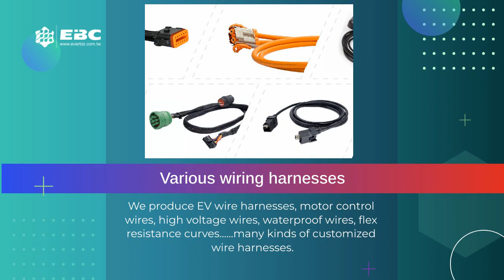測試影片1 (New)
測試影片1 (New)00:00:00 EVERBIZ INDUSTRIAL CO., LTD.
00:00:06 specializing in wire assembly R&D and processing. ABOUT US
00:00:12 We produce EV wire harnesses, motor control wires, high voltage wires, waterproof wires, flex resistance curves. many kinds of customized wire harnesses. Various wiring harnesses
00:00:18 IATF 16949
00:00:24 UL
00:00:31 EV GPS cable See more Automotive product collection Audio and Video communication connector cable See more EV module to PDU wire harness See more
00:00:38 Automatic Glue Dispensing System (Operated by the robotic arm) Intelligent Automated Manufacturing
00:00:45 AI Identity System Intelligent Automated Manufacturing
00:00:52 Car camera connection cable See more Automotive product collection IoT cable assembly See more EV charging cables See more
00:00:59 Contact us TODAY!